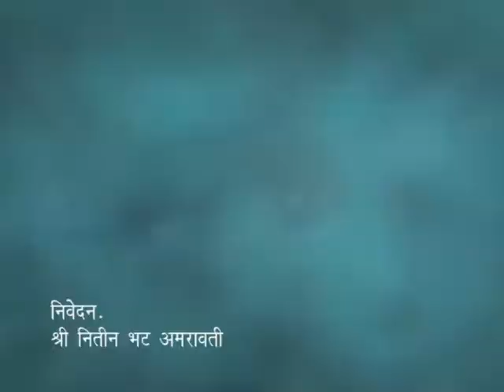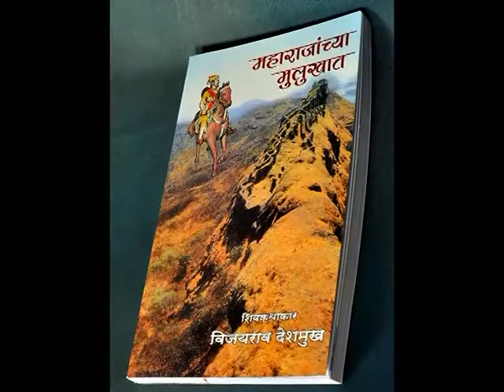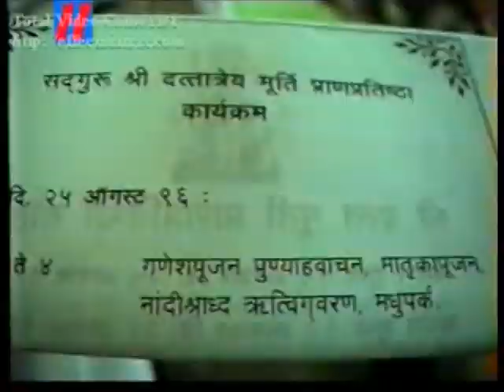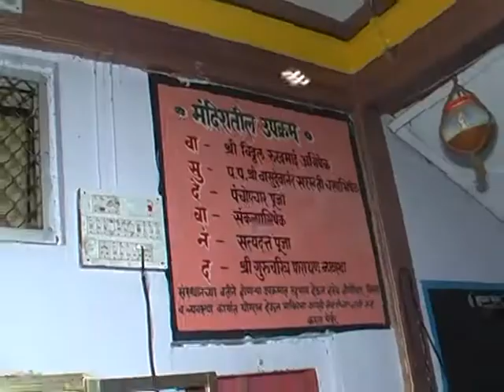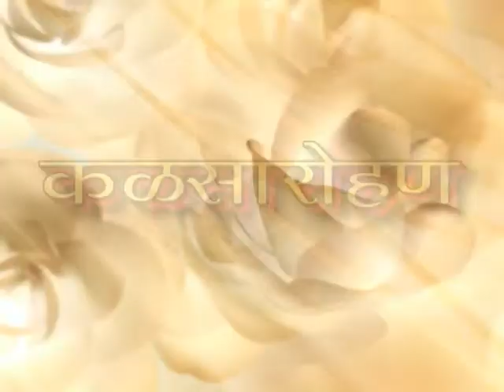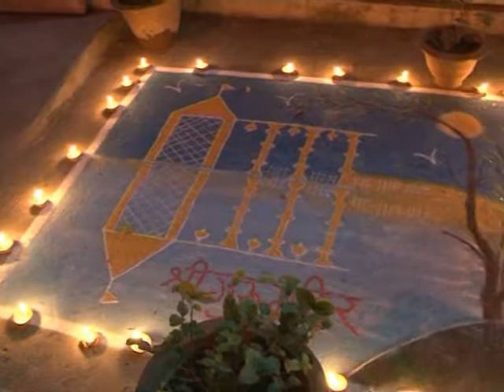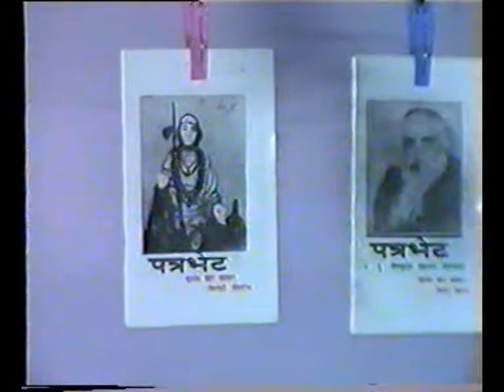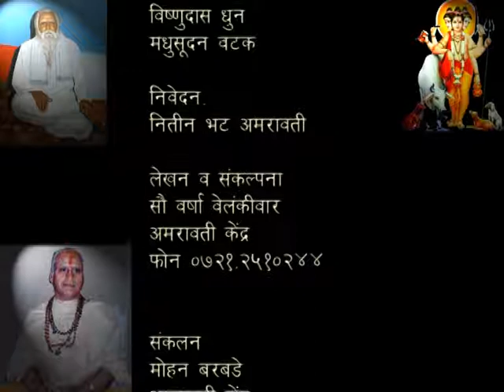Documentary Film on Vishudas Maharaj Adhyatm Sadhana Kendra. Gurumandir Nagpur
This documentary film is made on " Vishnudas Maharaj Adhyatm Sadhana Kendra, Nagpur"
 Created By : Shashank Deshpande.